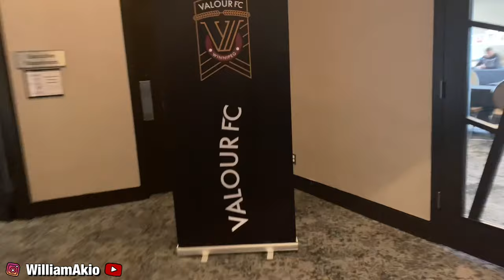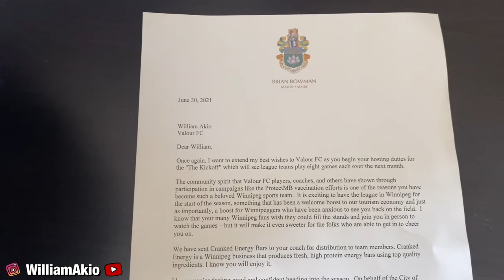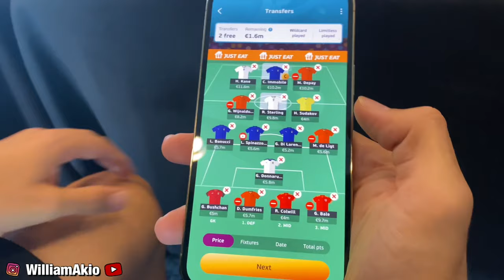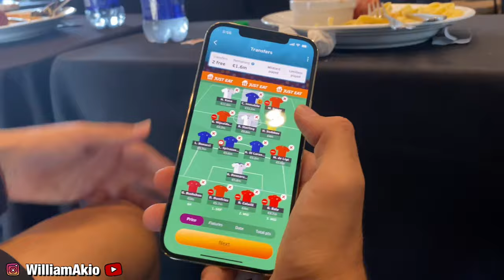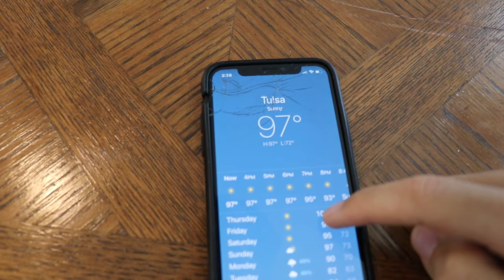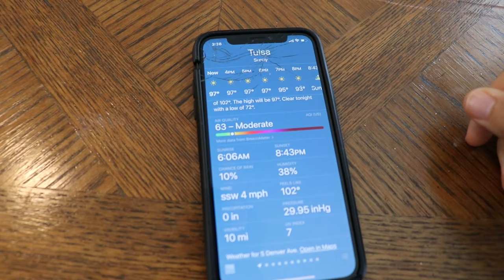Pro Soccer Players' Gameday Vlog Comparison & Game Highlights | @Become Elite